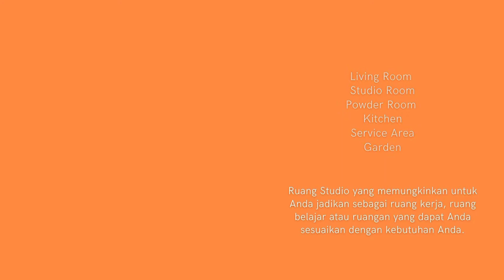RUMAH MEWAH 3 LANTAI DI LOKASI PREMIUM, HANYA 4MAN!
Lokasi : Sutera Winona, Alam Sutera, Tangerang

Cluster : Sutera Winona
Type : Alder
Ukuran Tanah : 6 x 18 meter
Ukuran Bangunan : 195 m2 (3 lantai)

Harga mulai dari 4 M-an

Lokasi sangat strategis, di tengah Alam Sutera.
Hanya 5 menit ke akses tol dan area lainnya.

Untuk appointment untuk visit show unit, hubungi :
VISTHA HO - 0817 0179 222 (Marketing In-House Alam Sutera)
(untuk brosur dan maps lokasi)